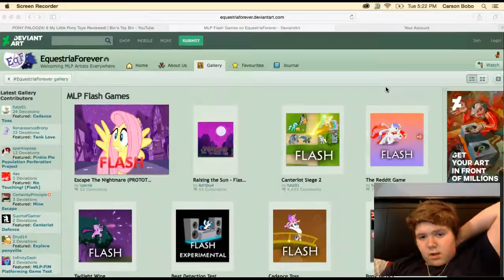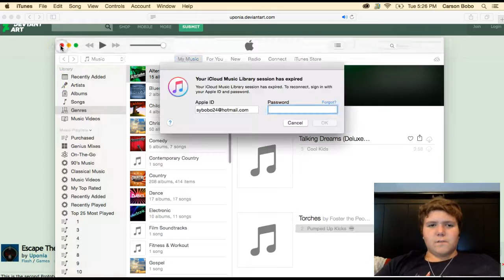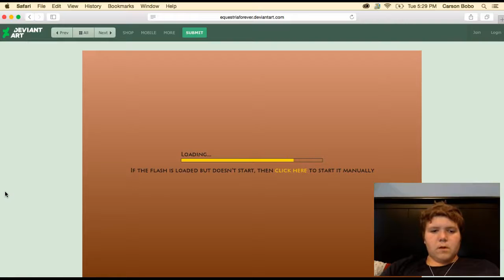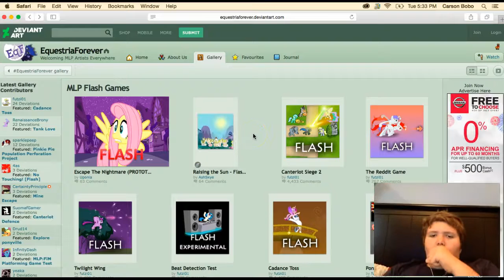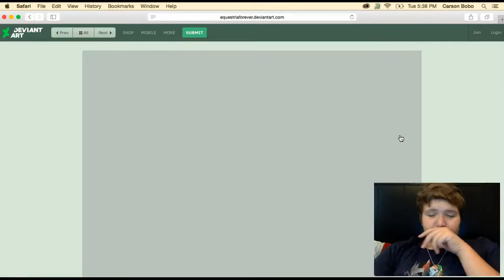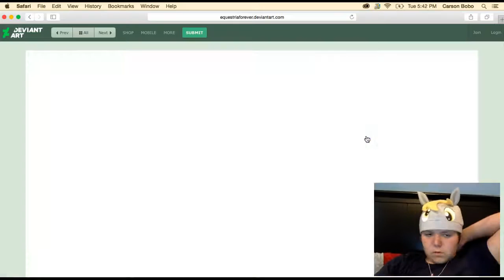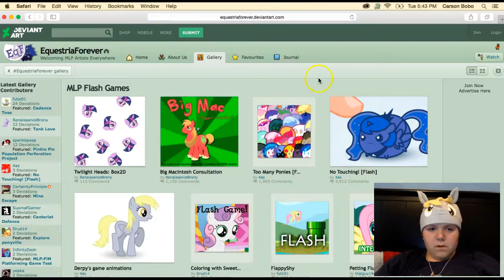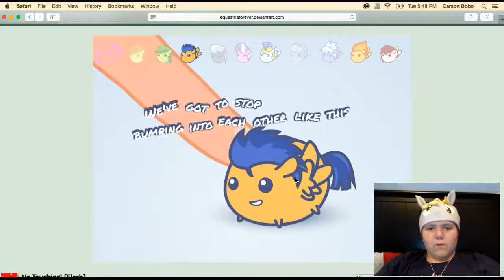Playing Pony Games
In this video, I will be playing some, random, pony games!